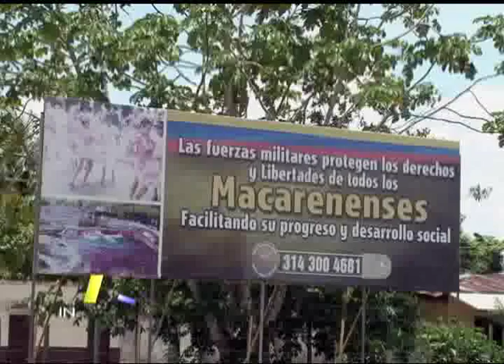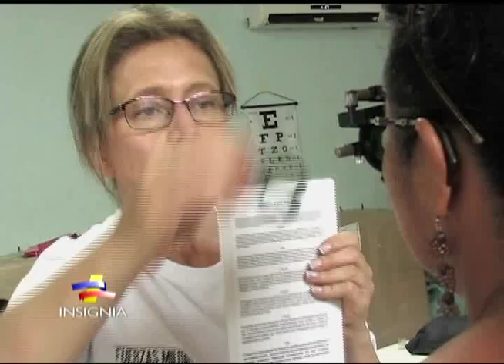Sierra de la Macarena beneficiada con Jornada de Apoyo al Desarrollo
La Fuerza de Despliegue Rápido, Fudra, realizó una Jornada de Apoyo al Desarrollo en la población de la Macarena, que durante muchos años fuera la zona de operaciones de alias ‘El mono Jojoy’, dado de baja en la Operación Sodoma. Fueron más de dos mil personas las beneficiadas con esta jornada que se repetirá en los próximos meses.